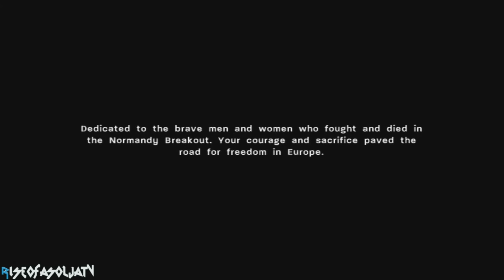Call of Duty 3 All Cutscenes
NOTICE:
I'm not really the best player,especially when it comes to first person shooters or a matter of a fact any type of video game genre.During adventure game or any other type of game I tend to show the side quests, I also tend to take my time searching around areas or rooms for stuff (and usually don't find anything). So that might make the walkthrough go slow sometimes. I really don't like to rush and would rather take my time, so if any of these things tick or put you off these gameplay videos aren't for you and you should probably go look for someone else's Let's Play,walkthrough or something.